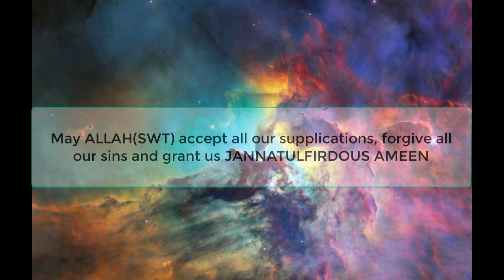Dua Al-Qunoot - Tawfeeq As-Sayegha